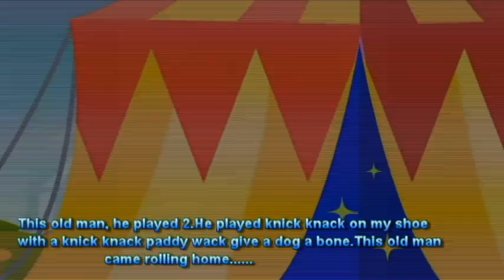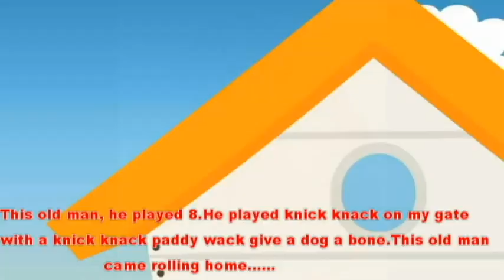This Old Man | Nursery Rhymes | Songs for Kids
WITH A KNICK -KNACK PATTY-WHACK,GIVE A DOG A BONE